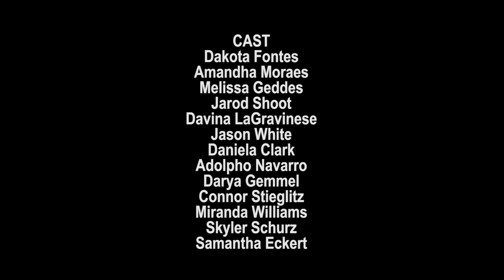My Kind of Weird Short Film